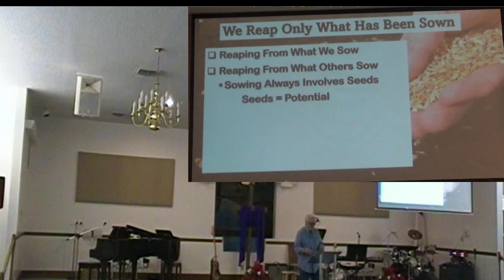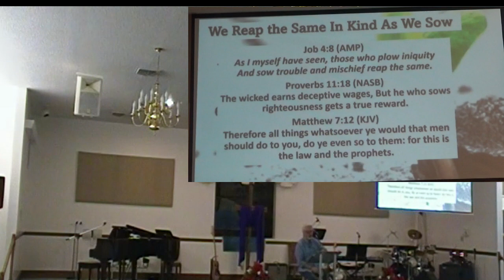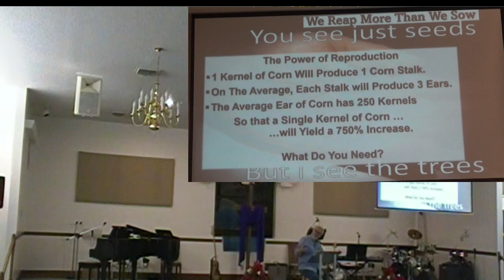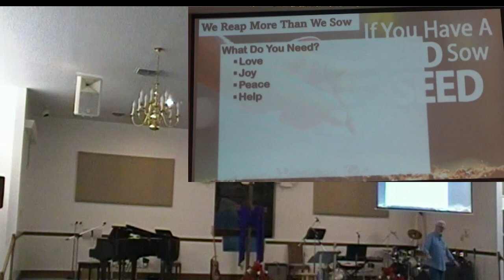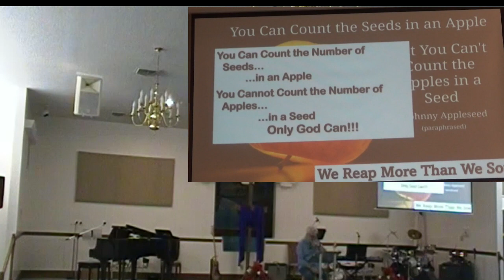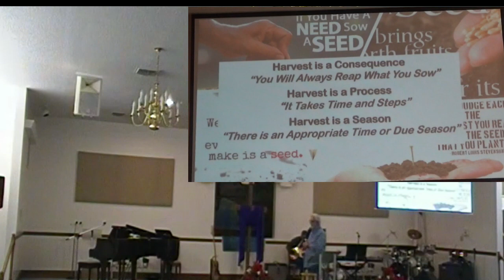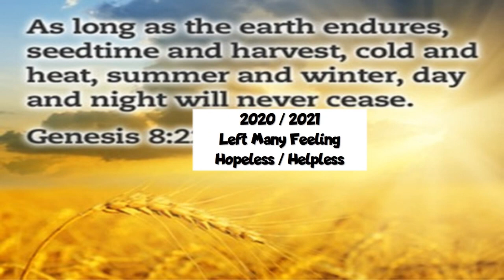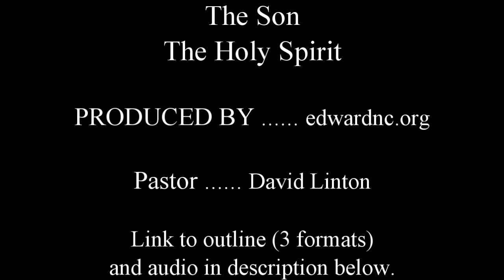Plain talk about our Harvest Pt2 16jan22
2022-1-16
Covers by: ECC Praise Band
CCLI 5918